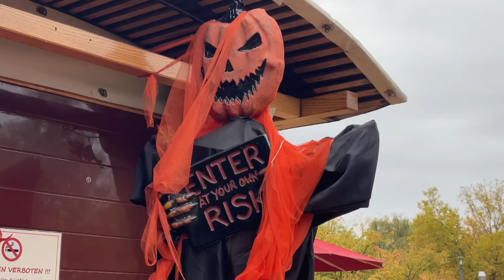NIJE KUMA DUGME ✈️ U KÖLNU family vlog #110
Kumovi su napokon osvanuli u dijaspori, u gostima. U najgore moguće vrijeme, u sred sezone kiše, viroza i općeg umora.
Ali pošto kumovi nisu dugme, čak nas ni četvero djece nije omelo u tome da se zabavimo.